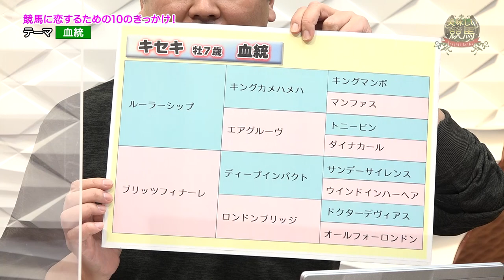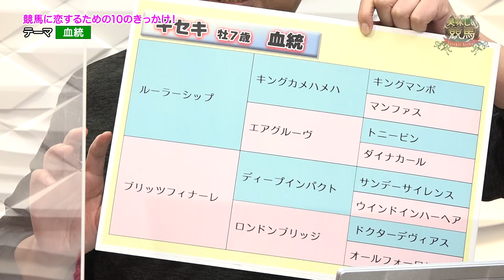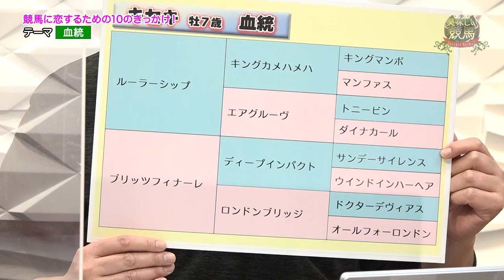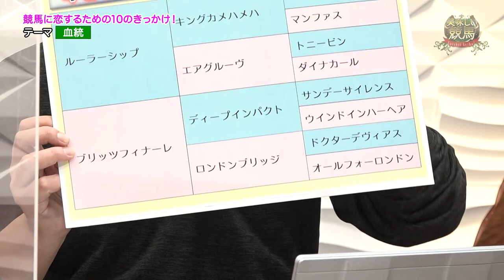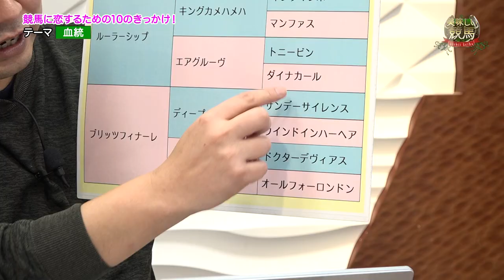美味しい競馬#43 「アルゼンチン共和国杯」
出演者：明坂聡美
                仙波広雄 (スポーツニッポン新聞社)
                三谷紬（テレビ朝日アナウンサー）

◆ 仙波記者の「アルゼンチン共和国杯」買い目予想はlogirl（ロガール)サイト内の「note」でもご覧いただけます。

ぜひこの機会に【logirl】会員に！

ももクロの冠番組 『ももクロChan』や『Musee du ももクロ』、でんぱ組.inc、SILENT SIRENなどの番組をお届けする配信サービス。 月額990円（税込）でテレ朝動画の厳選した番組3000本以上が見放題！ ももクロのプロデューサー 川上アキラ さんの番組『川上アキラの人のふんどしでひとりふんどし』などの生配信を見逃してしまっても、会員ならアーカイブでいつでも視聴可能に！